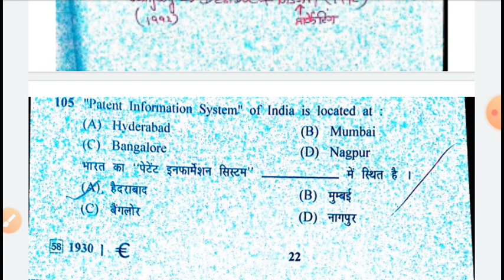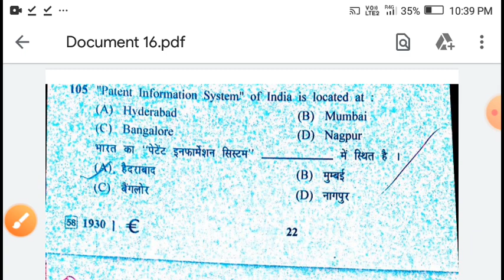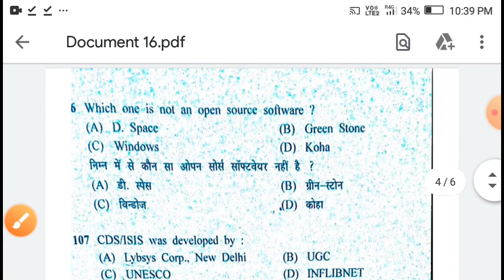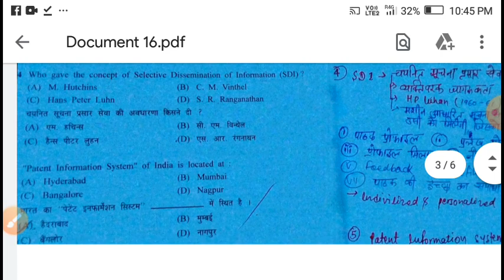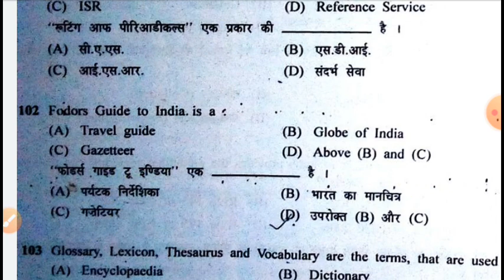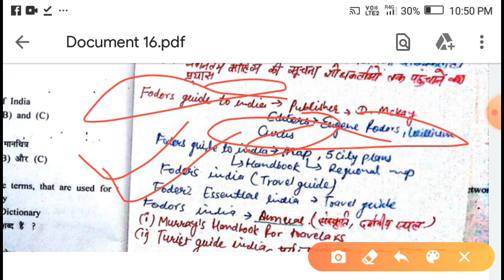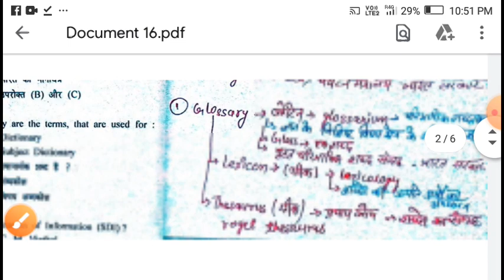Class 4 library science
rsmssb library science
most important questions and answer

Join telegram for Rajasthan gk quiez

Links for important test series for library science rsmssb librarian grade 3
trickynotes live